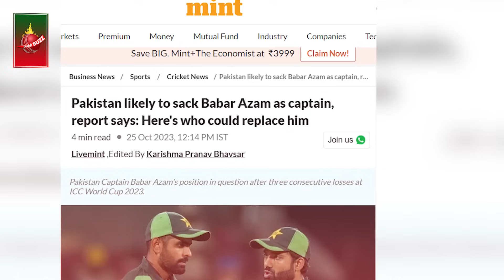আফগানিস্তানের বিপক্ষে হেরে এখন ব্যাপক চাপে বাবর, ফেলেছেন চোখের জলও! Babar | CWC23 | Dhar Buzz